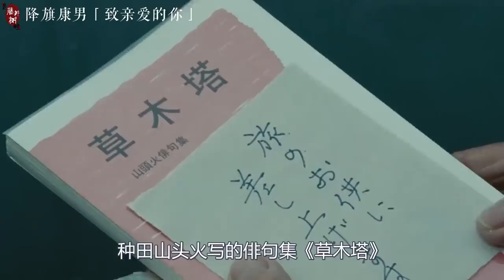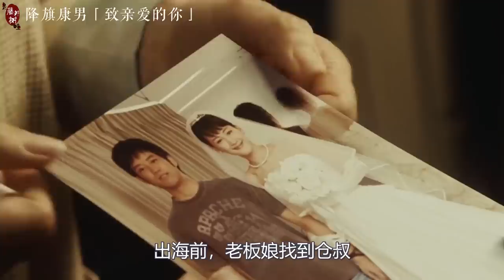高仓健主演的最后一部电影，也许他这一生都没能放下早逝的前妻 | 降旗康男《致亲爱的你》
电影：降旗康男《致亲爱的你》